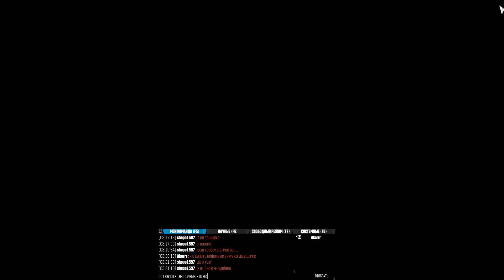The Crew АУТИСТИК ГЕЙМИНГ